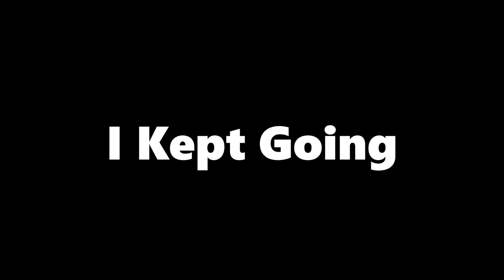FNAF PLUS IS THE SCARIEST FANMADE GAME I'VE SEEN!